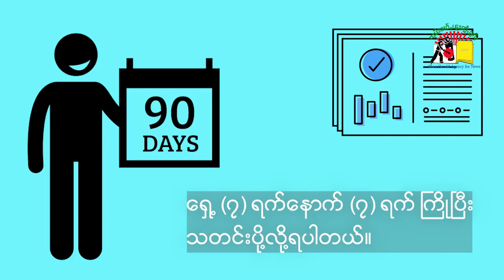ထိုင်းနိုင်ငံတွင်း ရွေ့ပြောင်းအလုပ်သမားများ သိထားသင့်တဲ့ ၅ ချက်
မြန်မာနိုင်ငံမှ ထိုင်းနိုင်ငံတွင်းသို့ အလုပ်လာလုပ်တဲ့ ရွေ့ပြောင်းအလုပ်သမားတွေအနေနဲ့ နေထိုင်သွားလာဖို့ ဘာတွေ သိထားသင့်လဲဆိုတာကို တင်ဆက်ထားပါတယ်။